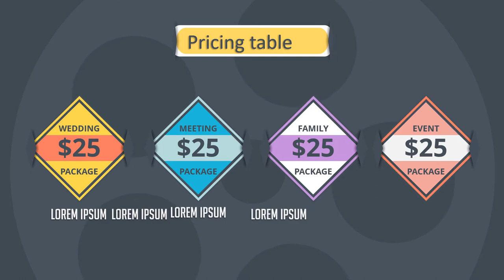CONTOH VIDEO COMPANY PROFILE VIDEOGRAPHY WEDDING, EVENT, PERUSAHAAN, CORPORATE, PRODUCT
JASA BIKIN VIDEO COMPANY PROFILE VIDEOGRAPHY WEDDING, EVENT, PERUSAHAAN, CORPORATE, PRODUCT

           KUMPULAN CONTOH VIDEO KAMI
2. CONTOH VIDEO FASHION SHOW
5. CONTOH VIDEO PERSONAL BRANDING
7. CONTOH VIDEO COMPANY PROFILE
8. CONTOH VIDEO PROMOSI MASAKAN
9. CONTOH VIDEO IKLAN KENDARAAN
10. CONTOH VIDEO UCAPAN, UNDANGAN

videography   Jasa Pembuatan Video Promosi Jasa videography, Company Profil videography